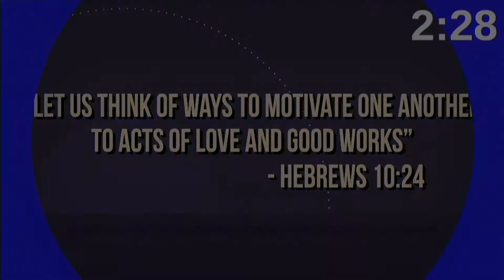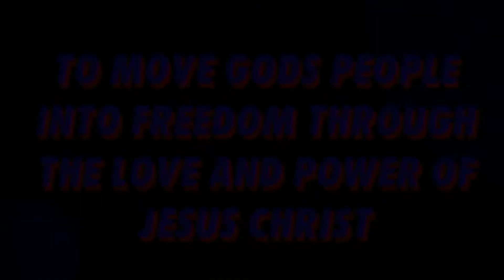Freedom Church | Worship Experience | May 30, 2021 | 4:00 PM Rebroadcast